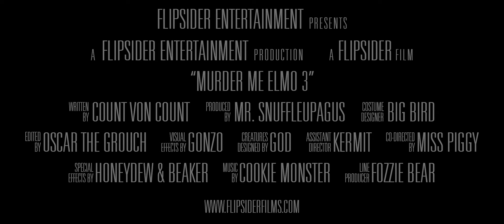MURDER ME ELMO 3 - Horror Movie Trailer